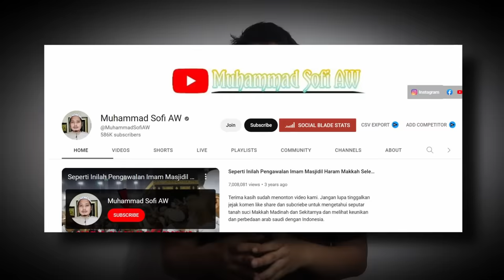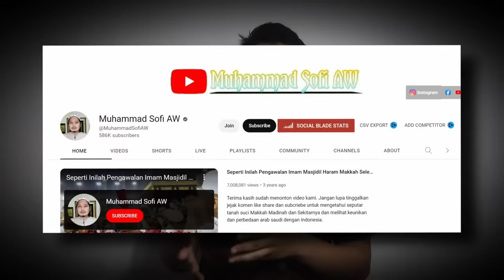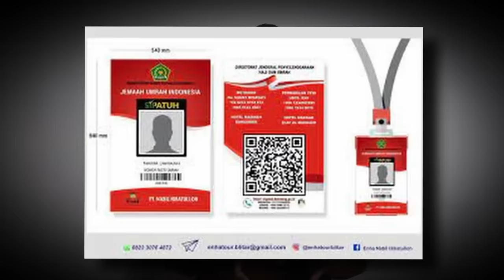WANITA INI 10 TAHUN HILANG DI MEKAH SAAT UMROH DITEMUKAN LAGI DALA KONDISI BEGINI...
Sebut saja nama wanita itu adalah Yanti. Pada tahun 2011 lalu, Yanti ikut melakukan ibadah umroh di tanah suci Mekah.

Seperti jamaah yang lain, Yanti begitu antusias mengikuti serangkaian ibadah umroh tersebut. Singkat cerita ibadah umroh pun selesai.

Semua orang kembali ke hotel dan mengemasi semua barang-barangnya. Karena mereka akan segera kembali ke tanah air.

Pembimbing umroh pun mengabsen jamaah yang dibimbingnya. Satu per satu orang dipanggil. Namun ada satu yang tidak hadir di tempat itu. Orang itu adalah Yanti. Ya, Yanti hilang entah kemana.

“Ibu Yanti.” Panggil Pembimbing saat absen sebelum pulang ke tanah air.

Tidak ada yang menyahut panggilan itu.
“Ada yang tahu Ibu Yanti dimana?” Tanya pembimbing.

Jamaah lain pun saling menoleh. Dan tidak ada satu pun yang melihat ibu Yanti di dekat mereka.

Pembimbing pun panik. Segera setelah itu, para pembimbing pun melakukan pencarian.

Namun, karena jadwal pesawat tidak bisa ditunda, maka jamaah lain pun harus dipulangkan terlebih dahulu.

Para pembimbing yang masih di tanah suci melakukan koordinasi dengan pemerintah, kepolisian, dan kedutaan Indonesia di Arab Saudi. Pembimbing melaporkan bahwa Yanti telah menghilang tanpa jejak.